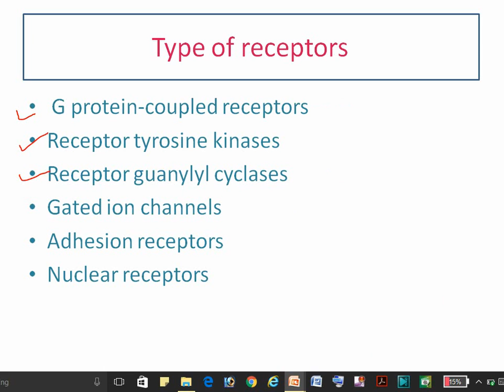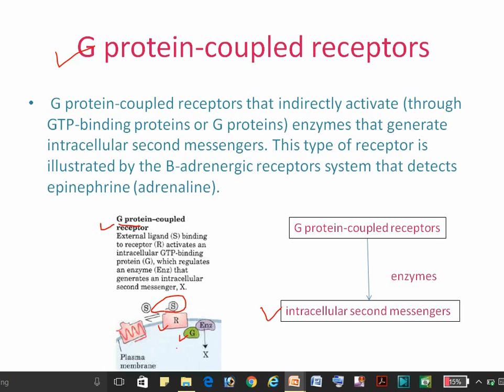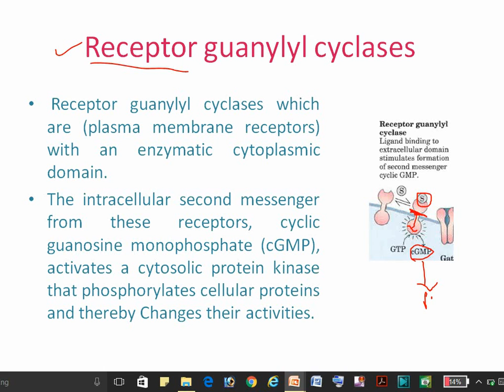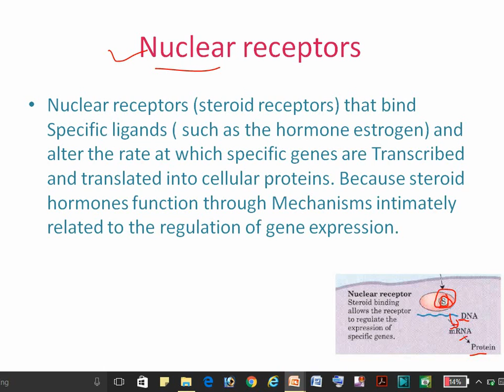cell signalling | Type of receptors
There are generally six type of receptors in cell signalling mechanism.
i am going to illustrate all the mechanism of the receptors.